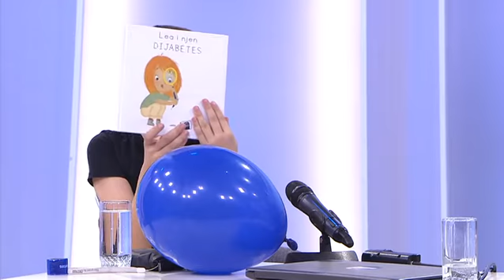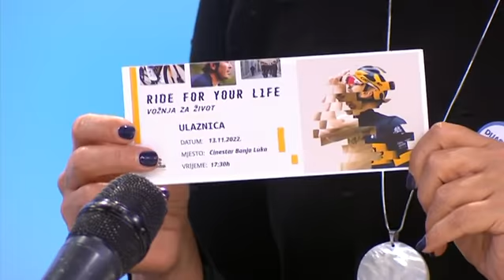Jutarnji program, gost Jelena Radić Škrbić /// 12.11.2022.